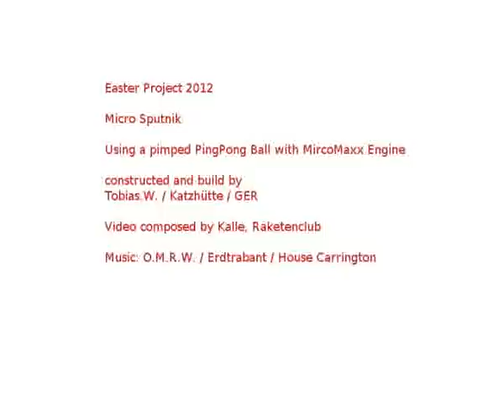Sputnik Launch 2012 - Pimp Your PingPong Ball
Constructed and launched 04-2012 by T.W / Katzhütte
Using a pimped PingPong Ball with MircoMaxx Engine
Video composed by Kalle, Raketenclub